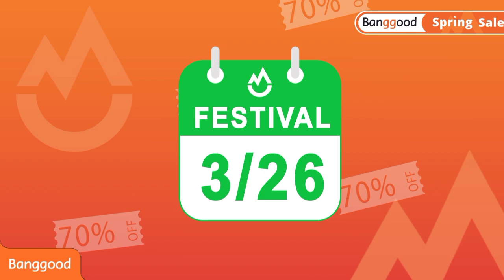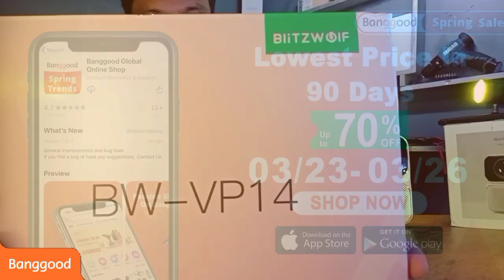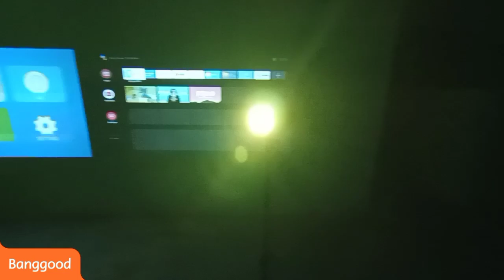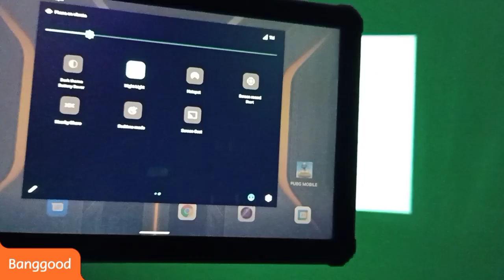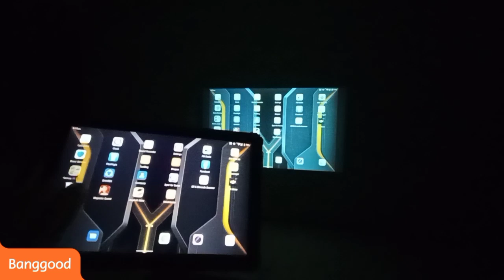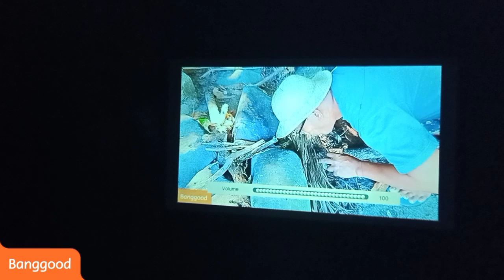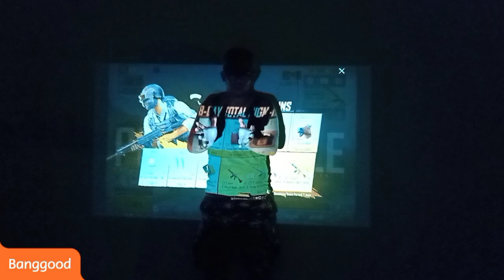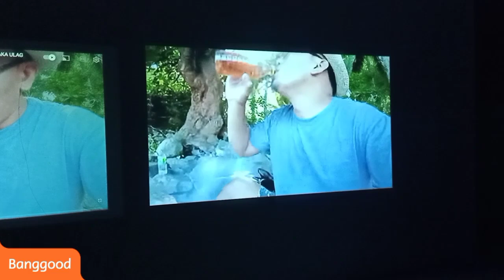SOBRANG GINALINGAN NI BLITZWOLF | BLITZWOLF BW-VP14 BUDGET SUPER 200 inches display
[3/21, 11:45 AM] banggood
BanggoodSpringSale Banggood Spring Trendy Festival

2/Banggood Spring Sale sale on Mar. 9-Mar.26
Get spring outdoor gear/Get the Spring Outdoor Guide/Get 100+ new spring products
[3/21, 11:51 AM] banggood: Banggood Spring Sale sale on Mar. 9-Mar.26